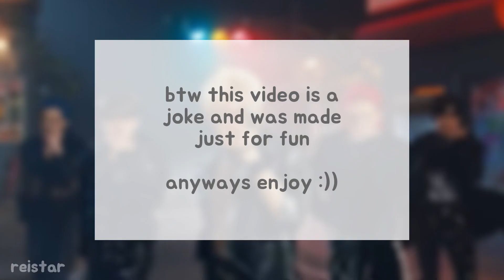Stray kids but fruity ✨🌈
yuh.